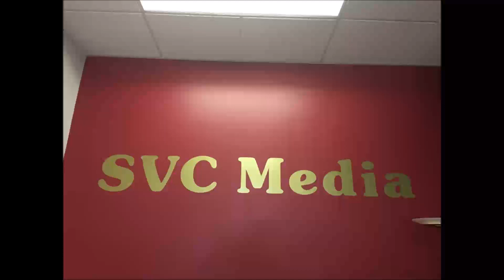2018年10月25日 星期四 Chinesehempoil.com Nina Wang / Top One Investment Kendra Kwok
2018年10月25日 星期四

7:00 – 7:30 pm       Chinesehempoil.com        Nina Wang

7:30 – 8:00 pm       Top One Investment          Kendra Kwok